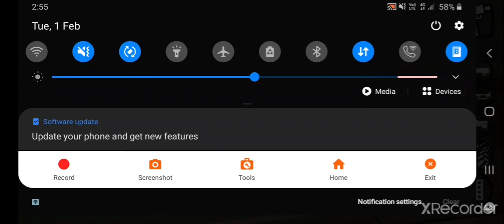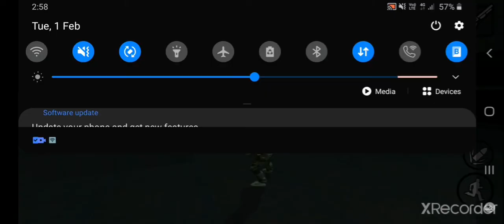my favourite thing to do in san andreas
watch as i show you my most favourite thing to do on san andreas